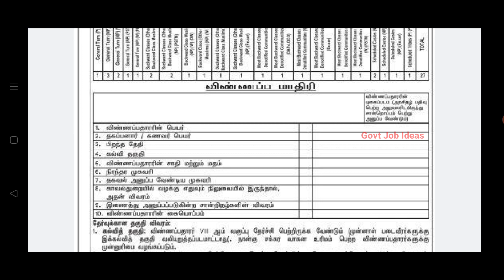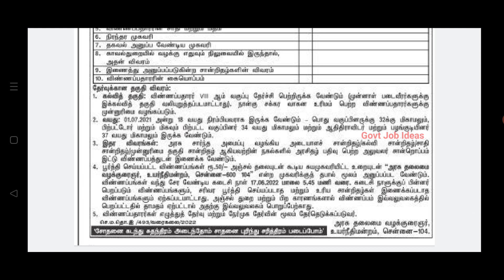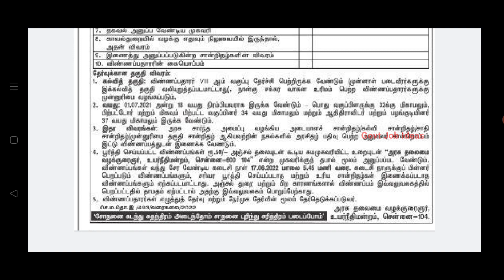தமிழ்நாடு நீதிமன்றத்தில் வேலை | Court Assistant Job | 8th Pass | Government Job | TAMIL..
தமிழ்நாடு நீதிமன்றத்தில் வேலை..